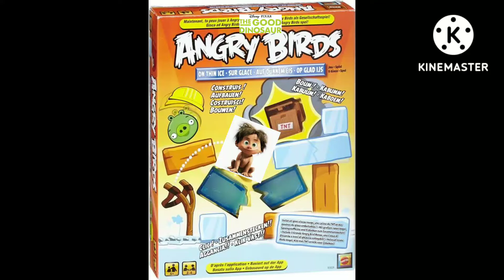Disney the good dinosaur angry birds on Thin ice game Mattel